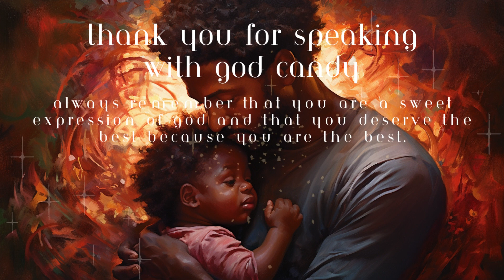Loving the Inner Child Self-Talk: Encourage Yourself to Become Your Authentic Self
Hello, sweet God Candies, and welcome home. I've been doing some inner child work lately and I've seen the many benefits play out in my life. As many of you know, speaking to your inner child can be a profoundly transformative and healing experience. By connecting with the very impressionable version of ourselves, we gain the opportunity to understand and validate the emotions and experiences that have shaped us.

***Please support this channel by buying Cher Hampton's book "Healing Your Inner Child First: Becoming the Best Version of Yourself by Letting Go of the Past, Overcoming Trauma, and Feeling Worthy" Thank you!***

This process of connecting allows us to heal unresolved wounds, release suppressed emotions, and build a deeper sense of self-compassion. Acknowledging and nurturing the inner child also fosters increased self-awareness, helping us recognize patterns of behavior and beliefs that might no longer serve us.

As we offer love, support, and encouragement to our inner child, we develop a stronger sense of self-esteem and self-acceptance. This newfound inner harmony empowers us to make healthier choices, build more fulfilling relationships, and approach life with a greater sense of joy and authenticity.

Speaking to our inner child is an act of self-love and personal growth, leading to a more fulfilling and balanced life journey.

Hello friend,

Yaron